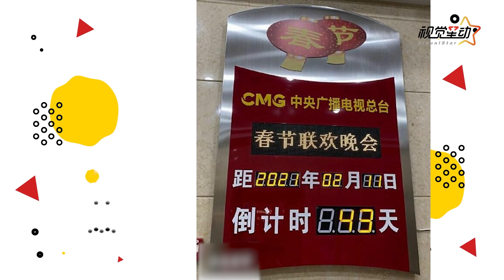2021年央视春晚演员吃什么？盒饭曝光：两荤两素